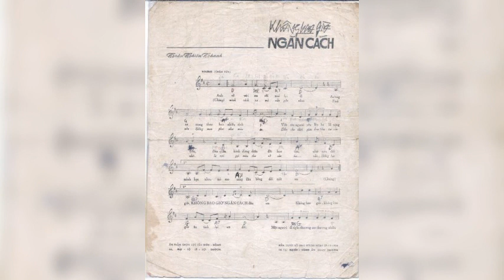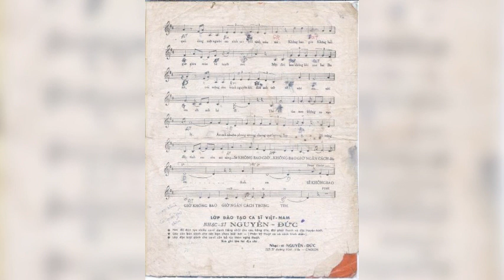Không bao giờ ngăn cách - Lệ Thanh (hát trước 1975)